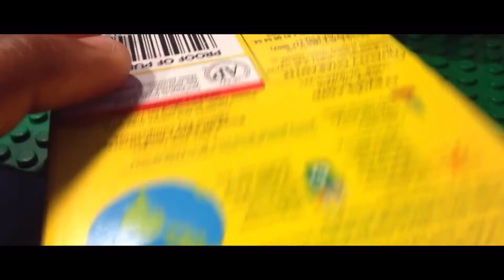Untitled Old Remastered Stopmotion